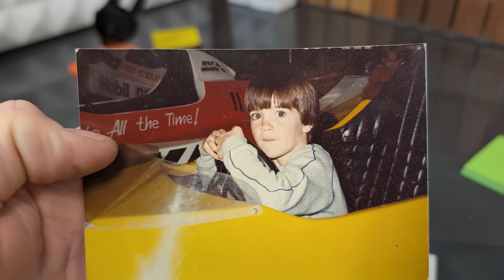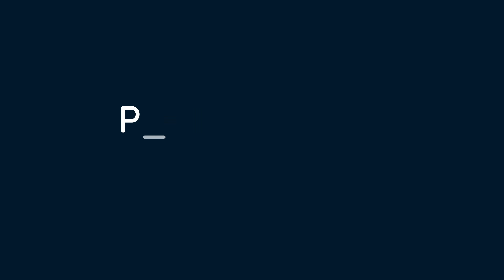Affinity is Free. What Does That Mean for Designers?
In March 2024, Canva bought 'Serif' which is the parent company of Affinity. The acquisition cost $380m USD. The goal of buying Affinity was for Canva to begin positioning itself as more of a serious design software company. In this video Daniel Scott gives his take on the acquisition, what it means for designers and how it affects Adobe!

0:00 Let's talk about Affinity!
0:15 Is this the start of the Post-Adobe Era?
2:15 Why is Affinity now a competitor to Adobe?
3:25 Would Dan switch from Photoshop, InDesign, Illustrator?
4:48 Can Affinity be a replacement as a Graphic Designer?
5:15 What is the cost of Affinity vs Adobe?
6:25 When is the Affinity course coming?
7:31 While Canva buy Davinci?
7:48 Canva buys/creates a UX Software
8:26 Adobe changes their pricing model
9:40 Affinity becomes the starting point for new designers